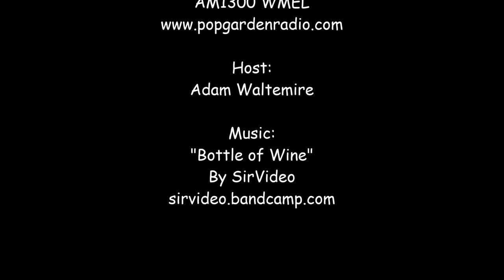Pop Garden Radio August 9, 2014 (Bottle of Wine)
Pop Garden Radio
AM1300 WMEL

Host:
Adam Waltemire

Shot during a live broadcast. Nothing fancy. If you've ever wanted to see a fat guy talk on the radio, eat a sandwich, drink a soda and dance around, well this is your chance.